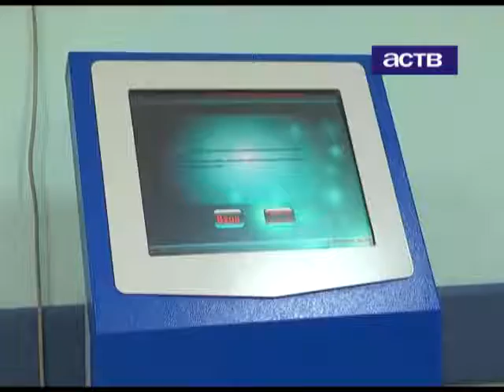В поликлинике №4 появилось оборудование для пациентов с ограниченными возможностями здоровья